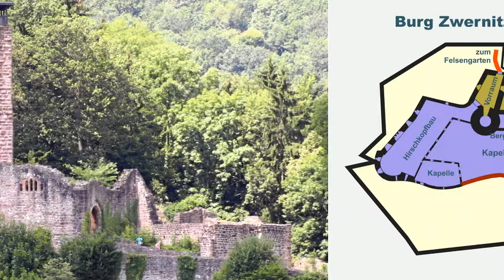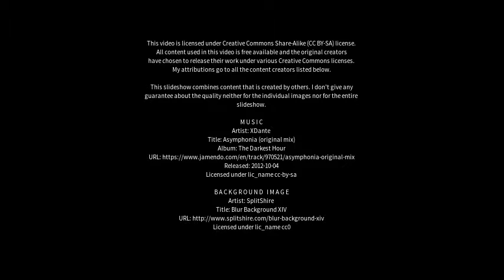Best places to visit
Best places to visit - Stadtsteinach (Germany) Best places to visit - Slideshows from all over the world - City trips, nature pictures, etc.